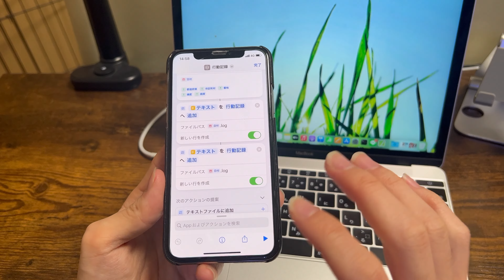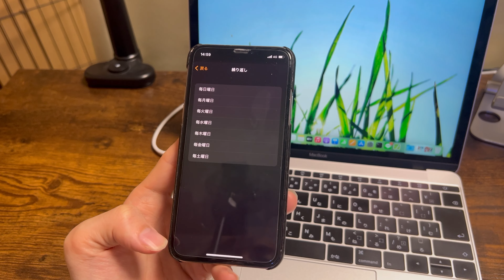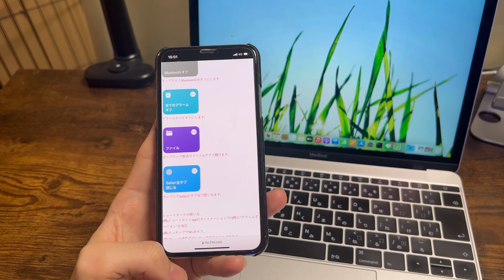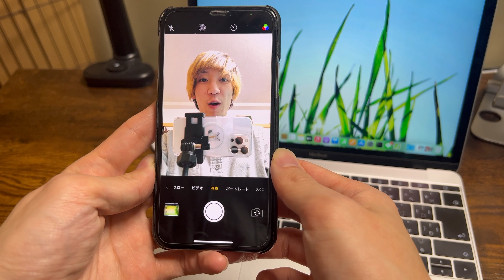iPhone自動化が最強だ！！Androidにはできないことw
iPhoneはショートカットを使いこなすと、ある程度の自動化ができます。
ショートカット使ってiPhoneの自動化は下記のことができます！
・祝日休日を避けて朝のアラーム自動オン。
・Linuxにssh接続してコマンド実行。
　（サーバー管理に適してる）
・自分の位置情報を記憶。

とくにLinux操作が便利です・・・w